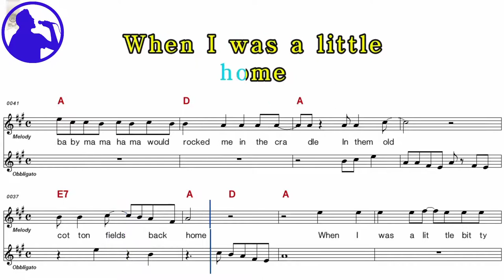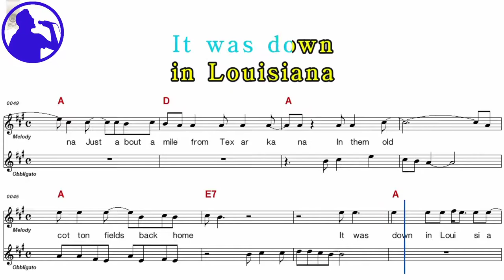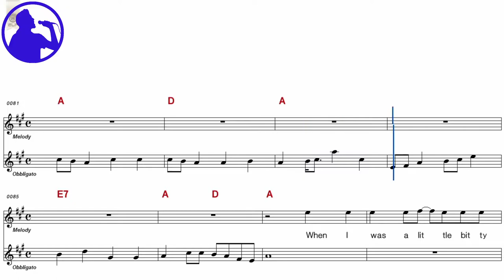CCR - Cotton Fields karaoke version sheet music for players,chorus added(Ye karaoke)